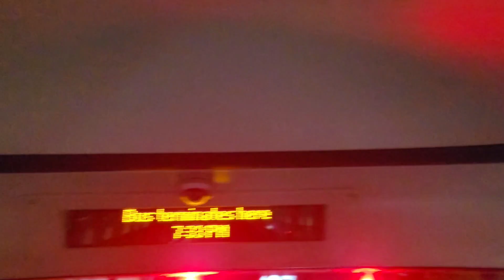FRV + Diversion | Go-Ahead London Route 12 | Oxford Circus - Dulwich Library | LT451 - LTZ 1451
So after getting off the 453 at Oxford Circus we planned to do the 159 but bcz of works at Trafalgar Square (seen later on), they weren't going up to Oxford Circus. Instead, we decided to do the 12, and OH MY DAYS is it boring. First, it was packed (half tourists, half commuters). Secondly, the traffic was unimaginably bad, taking 10 MINUTES to get to the FIRST stop and getting so bad we curtailed to Peckham Rye. Like the route is good until Elephant & Castle, then it kinda drops off on the road down to Camberwell, but after that, it was just crap. I'll admit the visual was kinda forced as i wanted to do one that would get me down to south for my train home but ehh.

Rating: 5/10, kinda recommended
Joined by: ‎@ARLE3